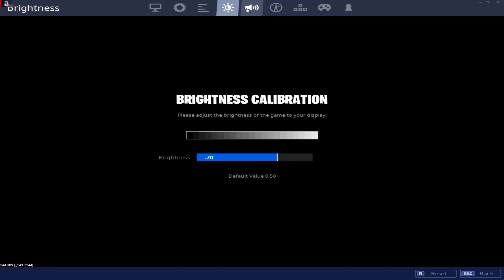My Season 11 Fortnite Settings. + Clips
Support a Creator: Soduffy1

My Twitch. this my twitch account pls follow and stay updated

Comment And Like It will Really Support Me!